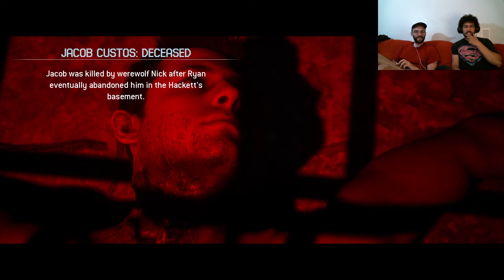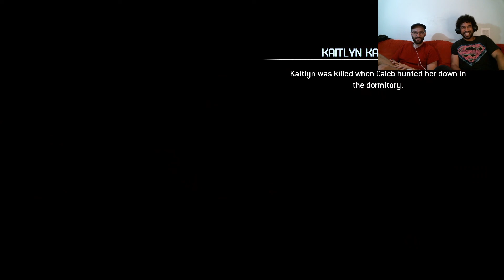Elderly Abuse Has Never Been More Pleasurable - The Quarry (Part 4 The Finale)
The boys are polishing off the horror adventure game the quarry and the grey-haired corpses are piling up.